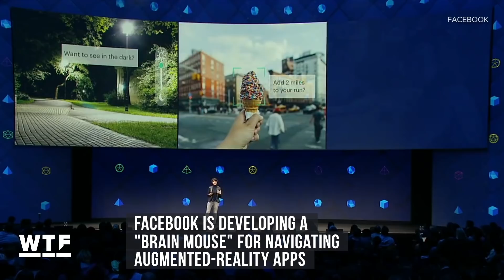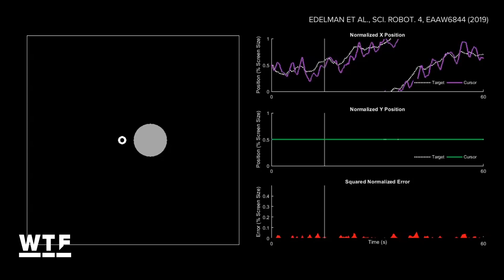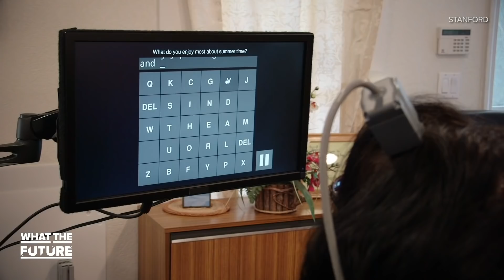Learn How Brain Tech Is Evolving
Everyone from Mark Zuckerberg to Elon Musk to the Department of Defense is investing in technology that will allow humans to control machines with our minds.